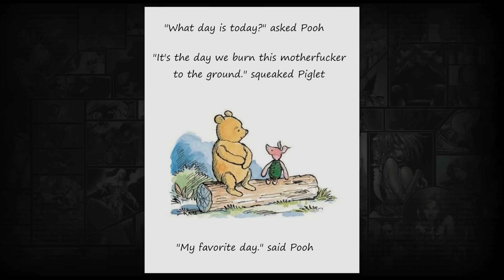Perch is wrong, convince Perch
Another day in the salt mines.